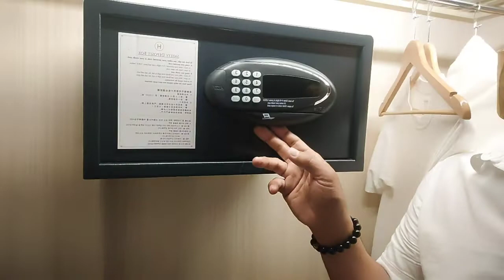kwarto / Hennan Hotel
Hi! Guys This Our room in Hennan Hotel i will show you
how nice is it.